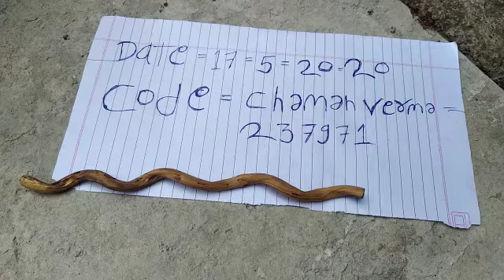Original Sanjeevani9307526252 call me